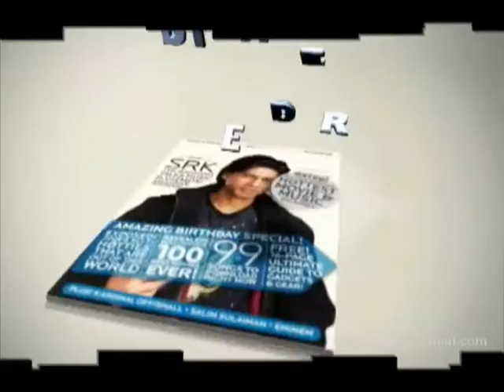yogesh verma .wmv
Nuke, After effect, photoshop, and Maya used for this work.